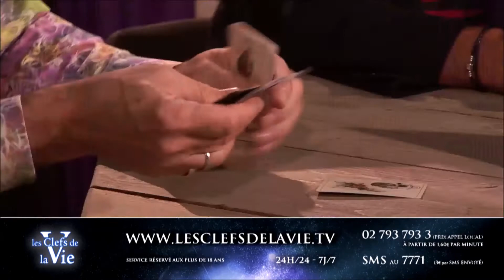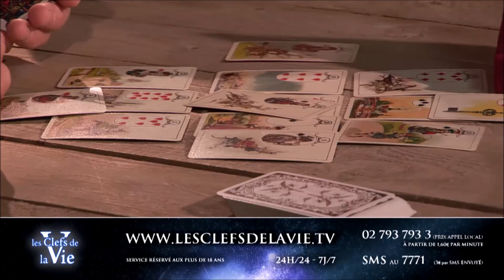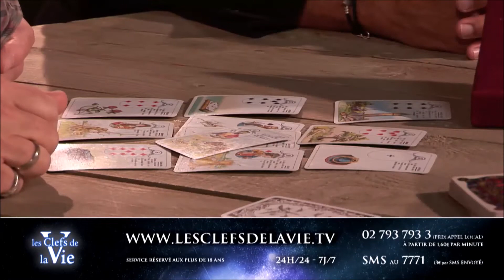Les Clefs de la Vie" avec Vincent ....Les dettes karmiques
Au travers d'un tirage, le médium Vincent ressent que le malaise de la patiente est une souffrance du passé et envisage la piste des dettes karmiques